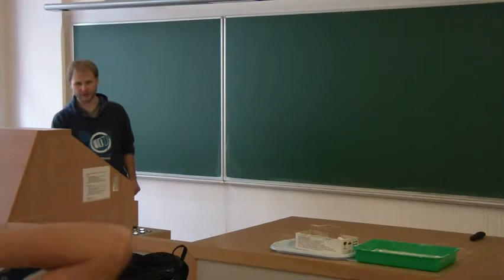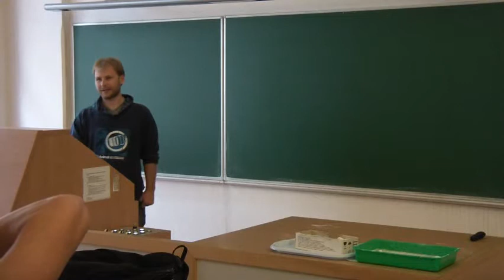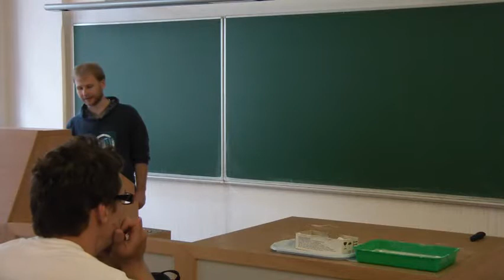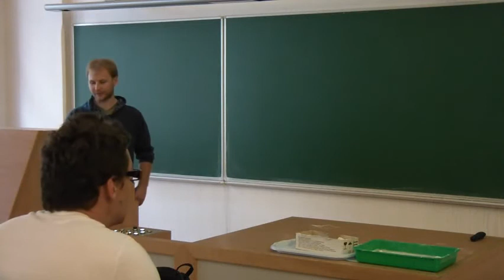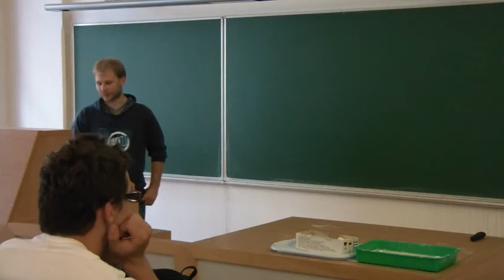Kamil Toman - Fantom